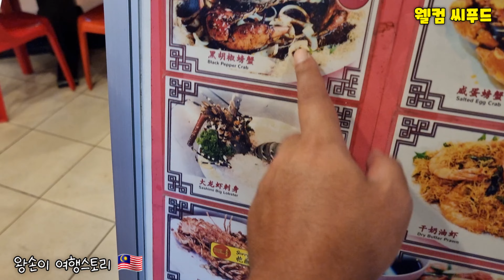🇲🇾 웰컴 씨푸드 해산물 요리 Welcome SeaFoods In Kota Kinabalu.